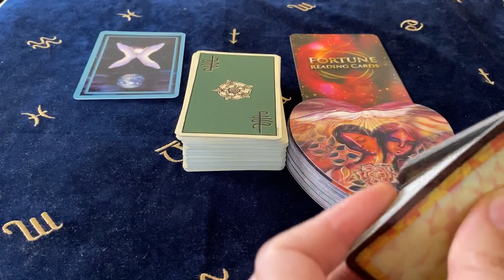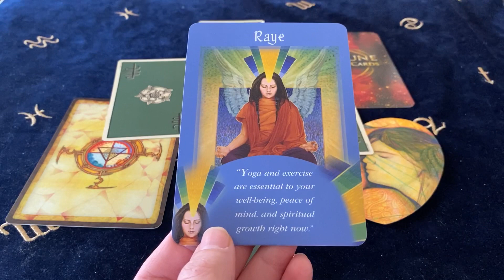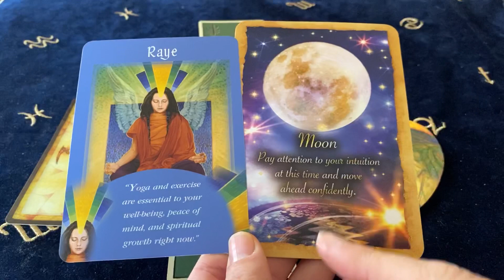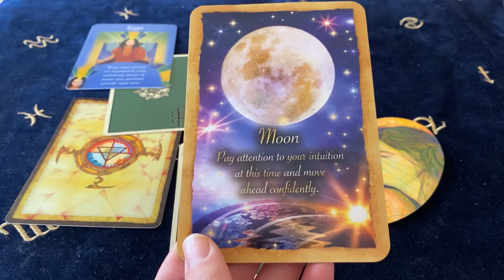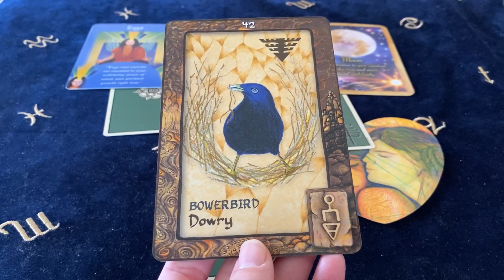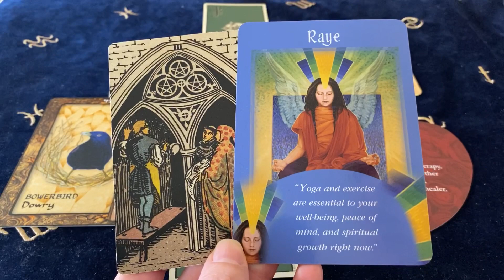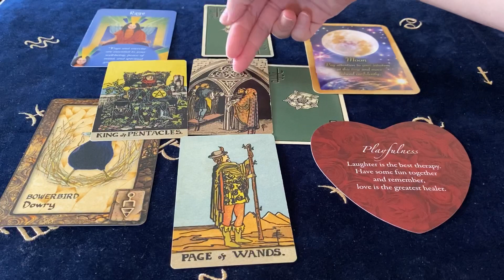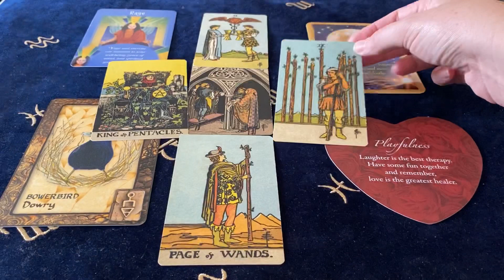ARIES BRACE YOURSELF FOR WHAT’S COMING NEXT! Aug 31 - 6 Sept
Decks Used ~
Messages From Your Angels - Doreen Virtue
Fortune Reading Cards - Sharina Star
Animal Dreaming Oracle - Scott Alexander King
Lovers Oracle - Toni Carmine Salerno
Smith Waite Tarot Borderless